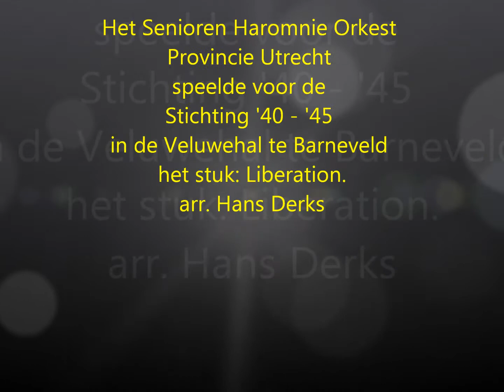Liberation 16 april 2013